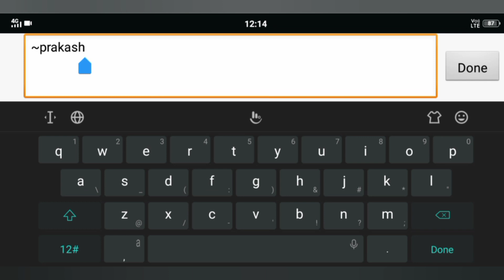WhatsApp Tips | and | TRIcks & change user Name